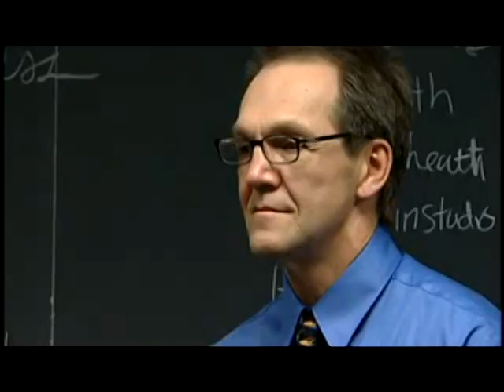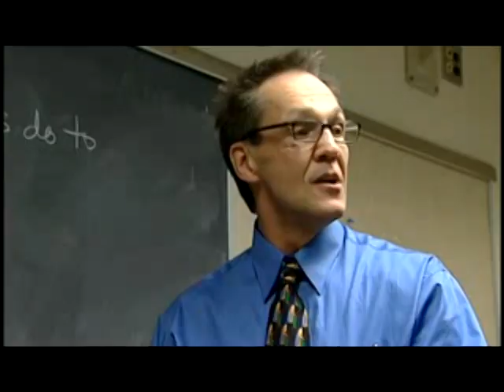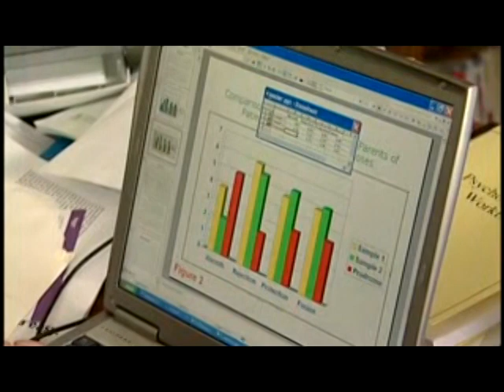Portland Identification & Early Referral (PIER) Program Part 2